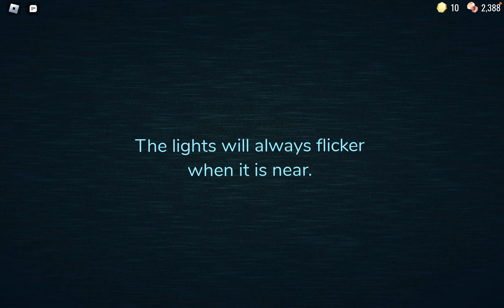JACK KILLED ME (Doors)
JACK KILLED ME!sorry my internet was bad